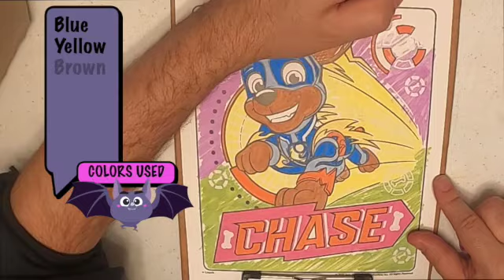Calm Coloring: Chase from Paw Patrol - Bathilda | 321 Coloring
😀Today on Calm Coloring, Join Bathilda as we color Chase from Paw Patrol to nice relaxing music. Sit back, enjoy and feel free to color along.
321 Coloring is a fun, educational kids channel focused on coloring. Join Flash, Bathilda, and Rubee on all their coloring adventures from learning new facts, to speed coloring. There is always something new happening at 321 Coloring Channel.